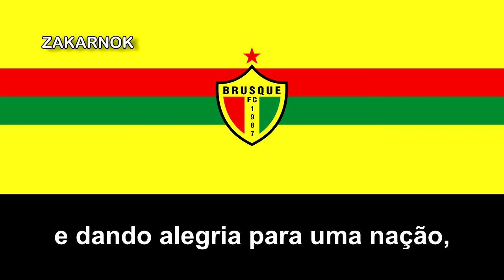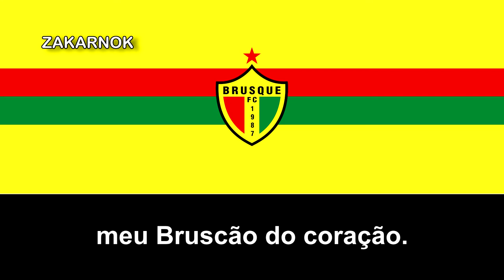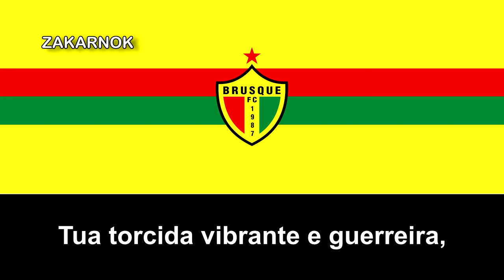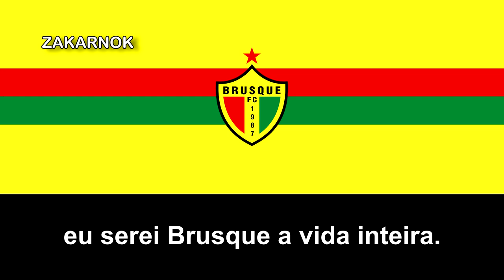Himno del Brusque FC (Hino do Brusque FC)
El Brusque Futebol Clube es un club de fútbol brasileño de la ciudad de Brusque (Santa Catarina). Fue fundado en 1987 tras la fusión de los dos históricos clubes de la ciudad, el Carlos Renaux y el Paysandú y con apenas 5 años de historia, se coronó campeón del Campeonato Catarinense de la primera división, la máxima competencia a nivel de estado. En la final, ganó a Avaí Futebol Clube, uno de los grandes de Santa Catarina. También ganó la Copa Santa Catarina, la segunda competencia más importante del estado por otras cuatro veces. Le tocó jugar la Copa do Brasil varias veces.

En 2022 se consagró campeón por segunda vez del Campeonato Catarinense tras superar en la final al Camboriú.